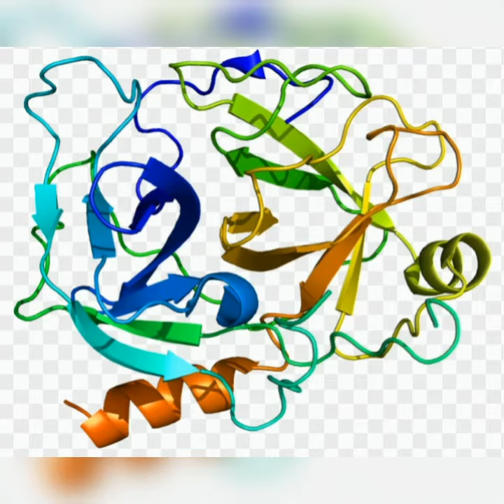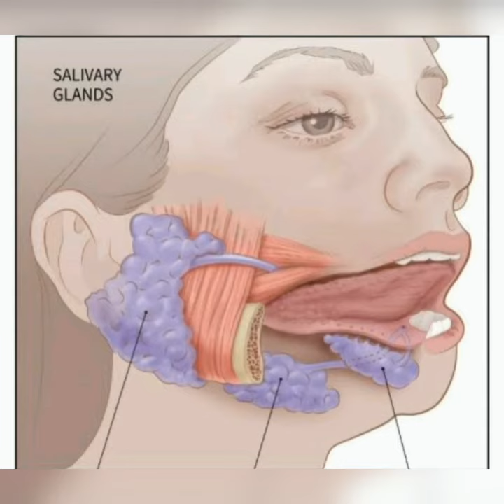Man can also produce poison like snakes and bichu